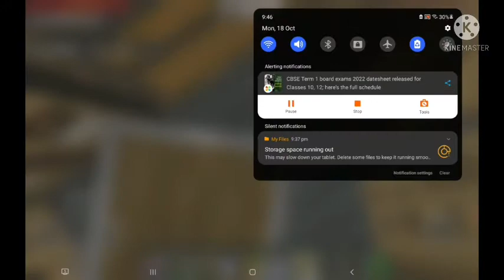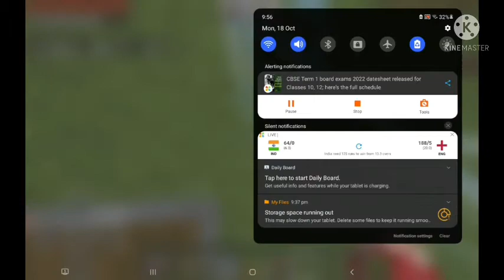playing minecraft first time (I pay for minecraft)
@Aahaan vlogs